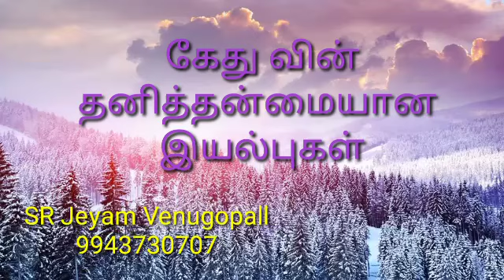ஸ்பெஷல் ஸ்பெஷல் கேரக்டர் கேதுவின் தனித்தன்மையான இயல்புகள் #9943730707